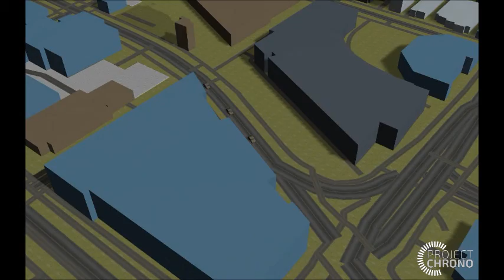124 Autonomous Convoy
3 vehicles follow a predetermined path using LIDAR for collision avoidance.